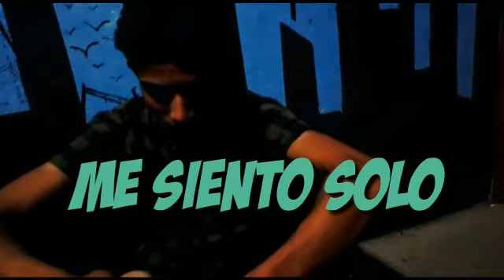ME SIENTO SOLO VIDEO OFICIAL /LUNA FT DANI /2020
Autor en letra